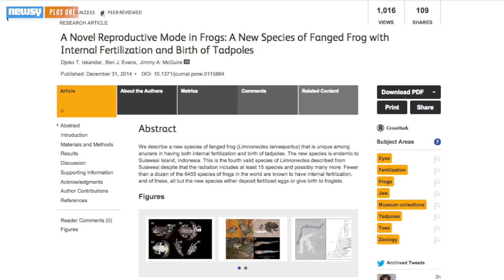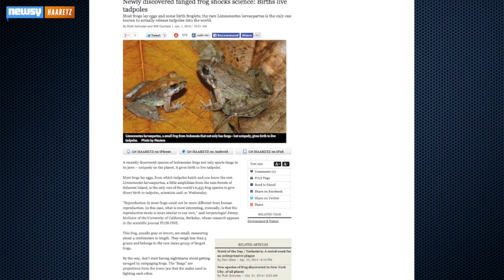Forget Eggs, Frog Gives Birth To Live Tadpoles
Researchers discovered a species of frog that skips the egg stage and instead gives birth to tadpoles.